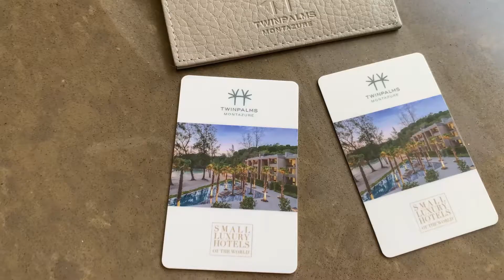Twin Palms MontAzure Phuket Thailand Staycation #106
Join Little Wandering Wren on her #106 Thailand staycation at Twin Palms MontAzure Phuket.

And wait there's more! From Twin Palms Phuket we moved to their sister resort MontAzure.

We loved this penthouse apartment and amazing views everywhere we looked!⁣ Look one way & you’re overlooking the Andaman sea, the other the mountains are calling.⁣
Yes, this resort is named 𝐌𝐨𝐧𝐭𝐀𝐳𝐮𝐫𝐞 because you can have both the 𝐦𝐨𝐮𝐧𝐭𝐚𝐢𝐧𝐬 𝐀𝐍𝐃 𝐭𝐡𝐞 𝐁𝐥𝐮𝐞 𝐀𝐳𝐮𝐫𝐞 𝐬𝐞𝐚.⁣
𝘞𝘩𝘢𝘵 𝘸𝘰𝘶𝘭𝘥 𝘺𝘰𝘶 𝘱𝘳𝘦𝘧𝘦𝘳 𝘵𝘩𝘦 𝘮𝘰𝘶𝘯𝘵𝘢𝘪𝘯𝘴, 𝘵𝘩𝘦 𝘣𝘭𝘶𝘦 𝘰𝘧 𝘵𝘩𝘦 𝘴𝘦𝘢, 𝘰𝘳 𝘣𝘰𝘵𝘩?⁣

Musician: @iksonmusic